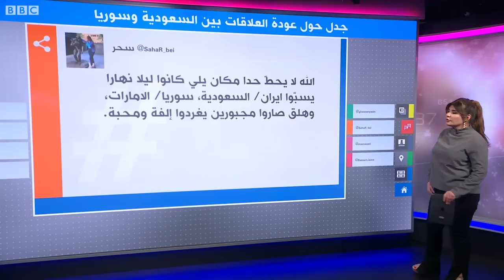هل أعادت السعودية علاقاتها الدبلوماسية مع سوريا؟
قالت السعودية إنها تجري مباحثات مع سوريا بشأن اعادة الخدمات القنصلية بين البلدين، بينما ينقسم المغردون حول عودة العلاقات الدبلوماسية بينهما.